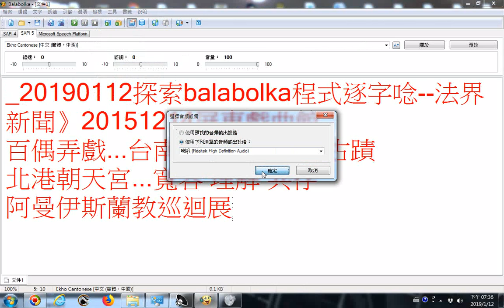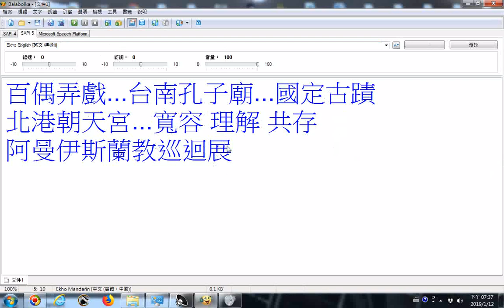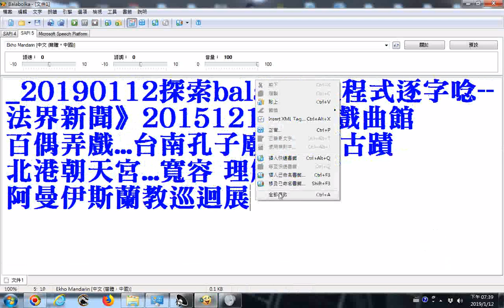_20190112_探索balabolka程式逐字唸--法界新聞》20151214屏東戲曲館 百偶弄戲...台南孔子廟...國定古蹟 北港朝天宮...寬容 理解 共存 阿曼伊斯蘭教巡迴展